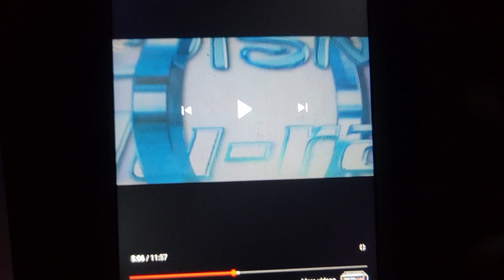August 1, 2022(3)